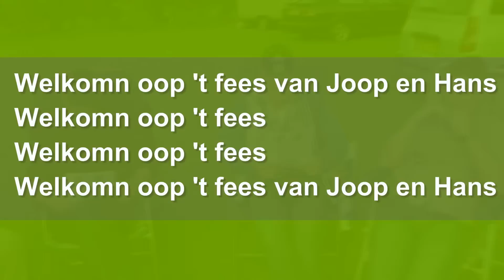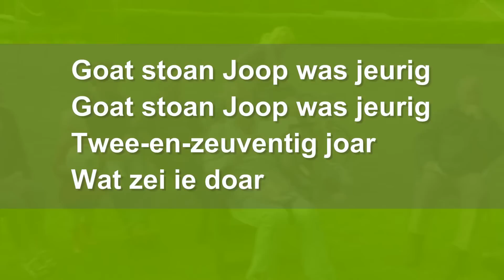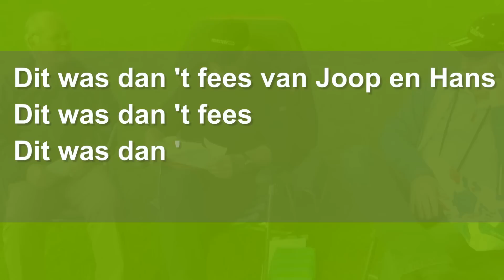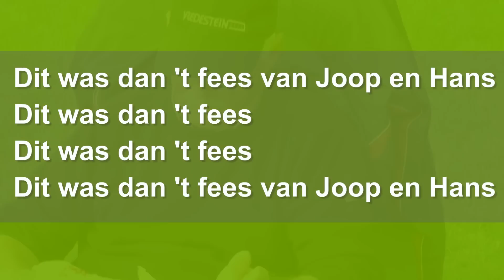fees hans en joop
Hans en Joop bint 2 breurs die oop dezelfde dag jeurig bint. viefenzestig en tweeenzeuventig...mooi veur 'n fees